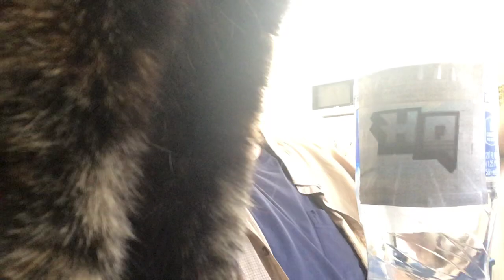A Hermit Recovers - Week 2 Day 2 PT for Distal Bicep Tendon Rupture Tear! - 012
John talks site news and day news!